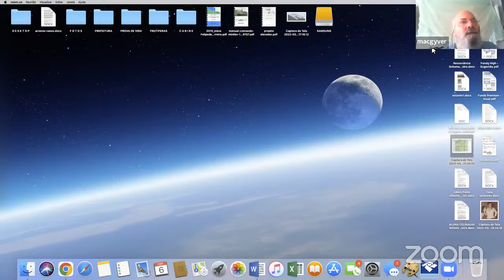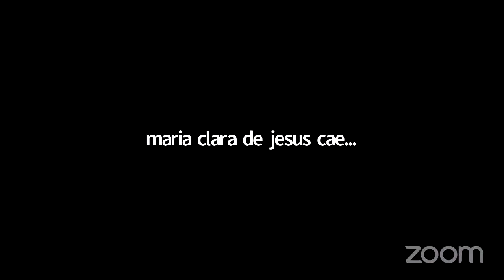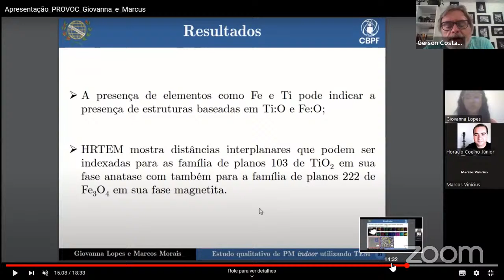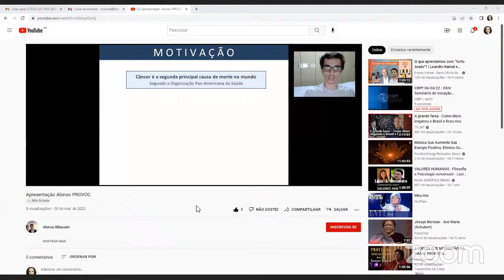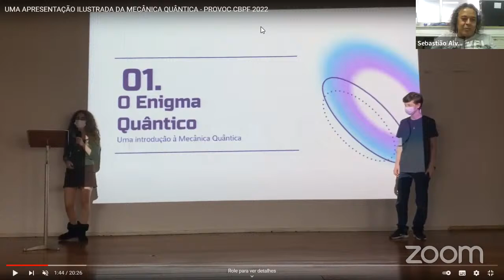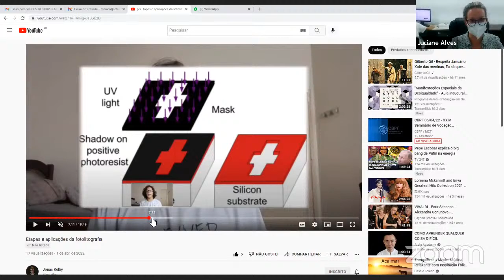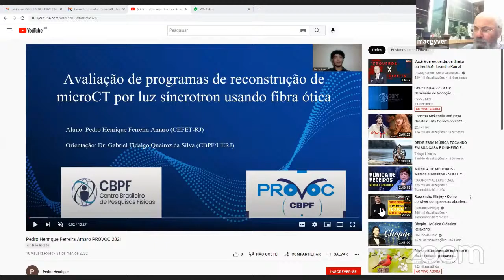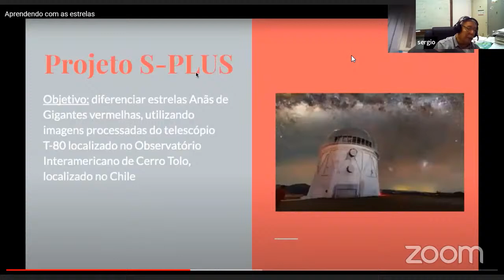CBPF 06/04/22 - XXIV Seminário de Vocação Científica do CBPF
*O XXIV Seminário de Vocação Científica do Centro Brasileiro de Pesquisas Físicas é o resultado do trabalho desenvolvido por estudantes do Ensino Médio de escolas públicas e privadas do estado do Rio de Janeiro com seus orientadores - pesquisadores, técnicos, doutorandos, mestrandos e colaboradores desta Casa.
O Programa de Vocação Científica (PROVOC) do CBPF existe há 25 anos e o tempo é a prova de que as atividades desenvolvidas aprofundam a formação científica dos jovens, despertando neles o interesse pela pesquisa e contribuindo para sua escolha profissional.
Muitos foram os desafios ao longo desses anos, porém ainda estamos enfrentando uma pandemia global e mesmo assim não interrompemos nosso trabalho, cientes de sua importância na vida dos alunos, familiares, orientadores e gestores.*